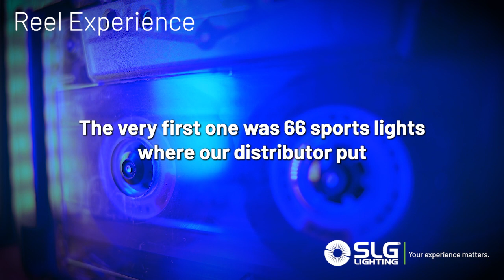Run into a burning building - LED Lighting Reel Experiences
SLG Lighting presents real world discussions and conversations about the LED lighting industry and the what lighting reps, distributors, and manufacturers handle on a daily basis.

These conversations are presented anonymously by industry professionals speaking directly about their experiences working with SLG Lighting. All conversations were recorded with explicit consent of all parties and are for marketing purposes only.

All responses are unprompted and delivered "in the moment" giving the most authentic response and offer insight into actual lighting experiences.

At SLG Lighting we believe that the lighting experience matters and we hold this value across our entire company, letting other's real world experiences speak for themselves.

SLG Lighting - Your experience matters.